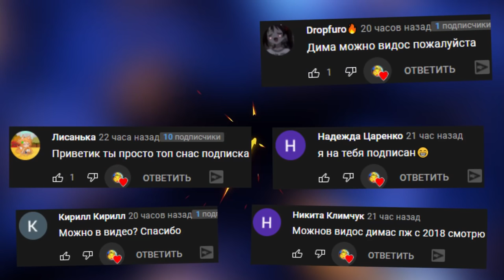ОТЕЦ УТОПИЛ РЕБЕНКА Who's Your Daddy